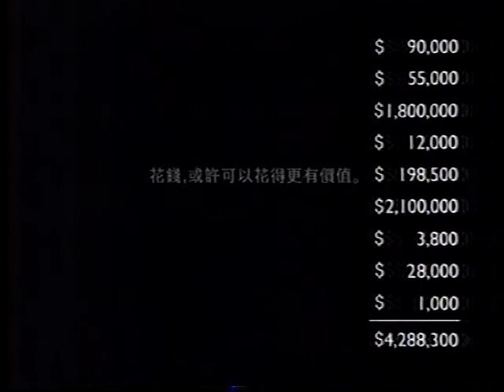商品廣告 豪廷峰 LE SOMMET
商品廣告
豪廷峰 LE SOMMET